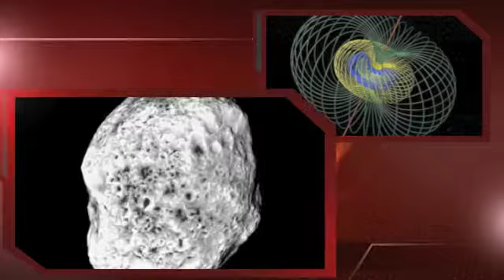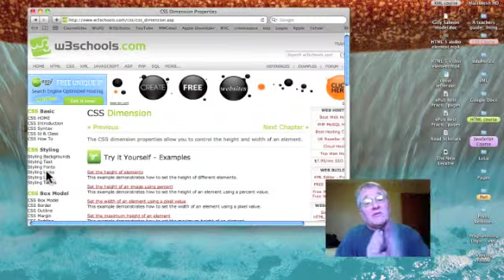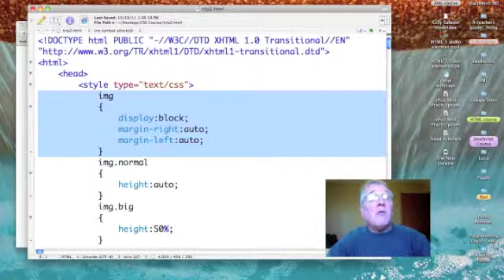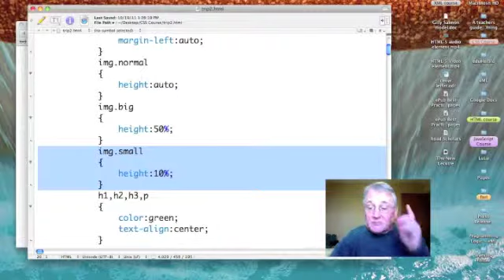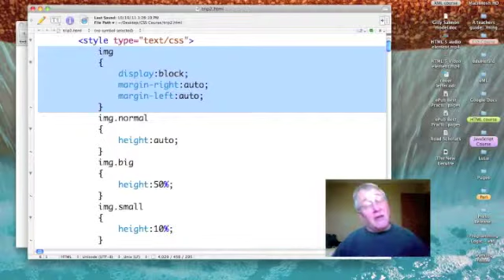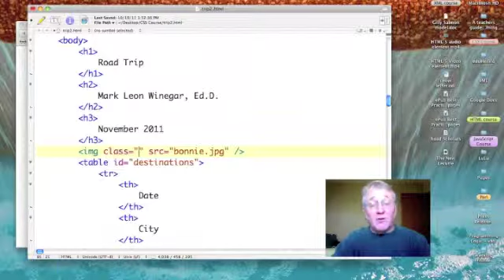CSS: Dimension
Dr. Winegar talks about controlling the dimensions of items on a web page.

Learn more about Cascading Style Sheets in my CSS Prep Course